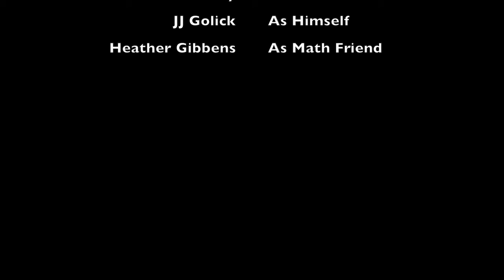Victoria Noto How Did I Get Here Movie Trailer (Final Exam)